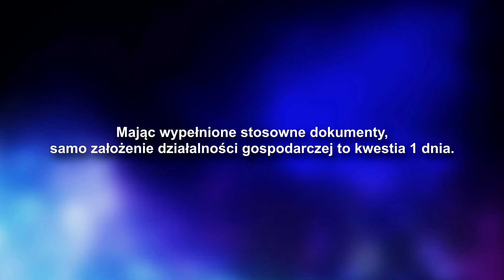ILE ZAJMUJE ZAŁOŻENIE DZIAŁALNOŚCI GOSPODARCZEJ (FIRMY) ?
Zastanawiasz się ile czasu trwa założenie firmy? Oto odpowiedź.